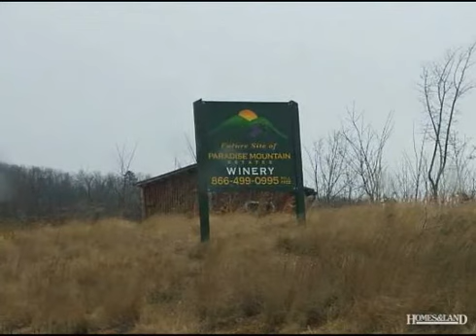$49,000 in DOBSON 27017. Call Lou Jewell ALC